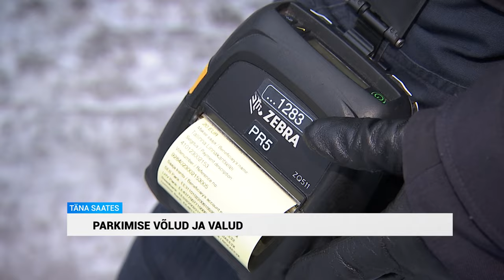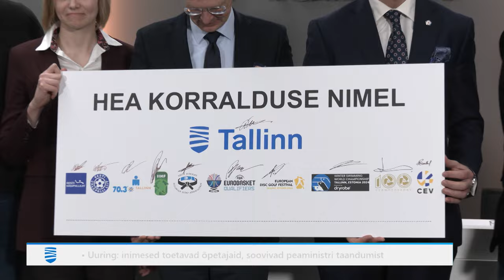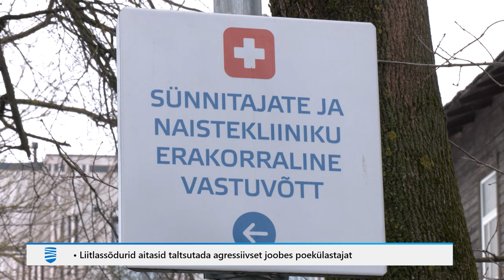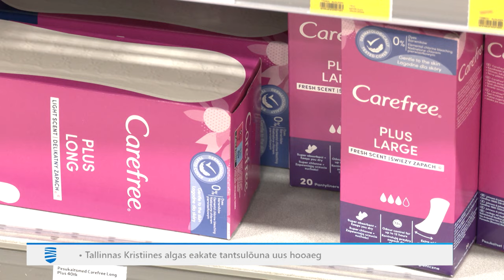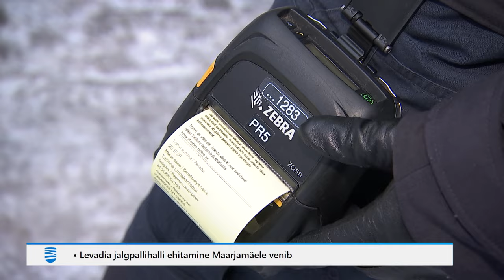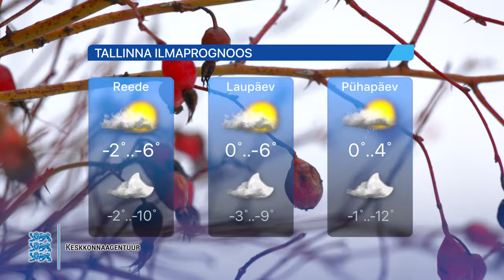25.01.2024 - Tallinna Uudised